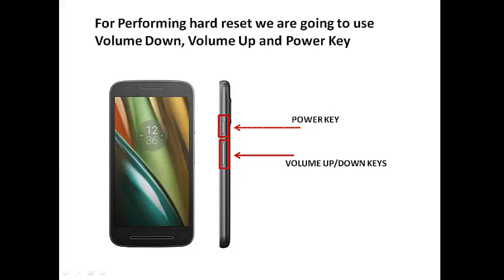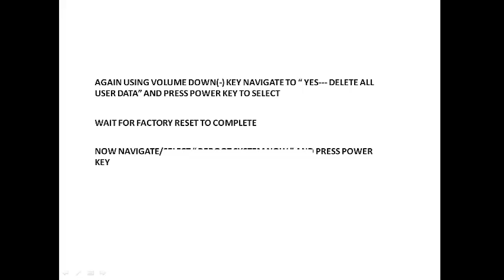Motorola E3 Hard Reset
Moto e3 Hard Reset